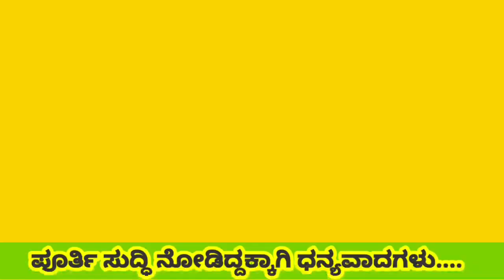"ಗಡಿಭಾಗದ ಗಣ್ಯರು"ವಿಶೇಷ ಕಾರ್ಯಕ್ರಮ-ನ್ಯಾಷನಲ್ ಲೆವೆಲ್ ಕರಾಟೆ ಚಾಂಪಿಯನ್‌ ಪಶಸ್ತಿ ವಿಜೇತರೋಂದಿಗೆ ನಮ್ಮ ಕಾರ್ಯಕ್ರಮ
ಬಾಗೇಪಲ್ಲಿ ಸುದ್ಧಿ ಭಾಗ್ಯನಗರ

ನಮ್ಮ ಪೇಸ್ ಬುಕ್ ಪೇಜ್ ಗೆ ಸೇರಲು ಇಲ್ಲಿ ಕ್ಲಿಕ್ ಮಾಡಿ

ನಮ್ಮ ಚಾನಲ್ ಅನ್ನು ಸಬ್ ಸ್ಕ್ರೈಬ್ ಮಾಡಿ ಸಹಕರಿಸಿ , ಧನ್ಯವಾದಗಳು.